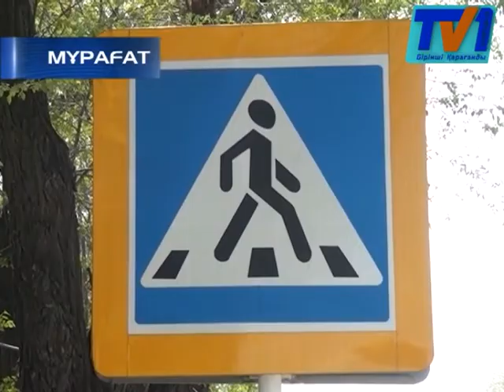Қаламызда соңғы күндері жаяу жүргіншінің қатысуымен орын алатын жол көлік оқиғалары жиілеп кетті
Қаламызда соңғы аптада жол көлік оқиғаларынан үш адам қаза тауып, тағы үшеуі жарақаттармен аурухана төсегіне таңылды.
Қаламызда соңғы күндері жаяу жүргіншінің қатысуымен орын алатын жол көлік оқиғалары жиілеп кетті. Өткен түні Университет және Мұқанов көшелерінің қиылысында участкелік инспектор көмекшісі 21 жастағы қыз баланы жүргінші жолағының бойында қағып кетті. Зардап шегуші оқиға орында көз жұмды.
Қайғылы оқиға жаяу жүргіншілер жолағының бойында кешкі сағат 22:00 шамасында орын алған. 21 жастағы қыз баланың Қарағанды Мемлекеттік университетінің биылғы түлегі және қызыл диплом иегері атануына бір айдан аз уақыт қалғандығы анықталды. Жасөспірімнің өмірін қиған көлік жүргізушісі учаскелік инспектордың көмекшісі болып шықты. Ішкі істер департаментінің өкілдері тәртіп сақшысының қатысуымен болған жол көлік оқиғасы жұмыс уақытынан тыс уақытта және көлік жүргізушісінің сау болғандығын айтады.
Жатақханада тұратын студент баланың кешкілік уақытта не себепті далада жүргендігі де белгісіз. Сондай-ақ кеше, Абай қаласының маңында үш көліктің қатысуымен жол көлік оқиғасы орын алды. Куәгерлердің айтуынша, Опель Зефира маркалы темір тұлпар қарсы бағытқа шығып Митсубиси Паджера көлігімен соқтығысқан. Нәтижесінде, джип қарсы беттегі Газельге соғылады. Апаттың салдарынан бір адам көз жұмып, екі адам емханаға жеткізілген.
Естеріңізге сала кетсек, кешегі жаңалықтарымызда ғана такси жүргізушісінің екі бойжеткенді қағып кеткендігін, салдарынан бір адам қаза тауып, екіншісі ауыр халде ауруханаға жеткізілгендігін айтқан болатынбыз. Шаһарымызда соңғы күндері жиілеп кеткен жол көлік оқиғаларына байланысты жүргізуішлерге жол жүру ережелерін сақтауға, ал жаяу жүргіншілерге жолдан өткенде абай болуға шақырамыз.